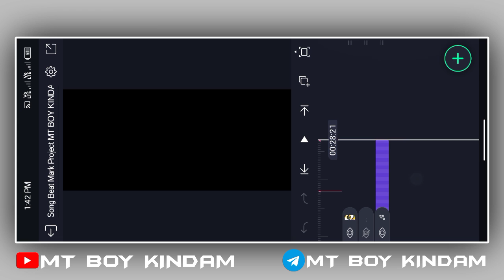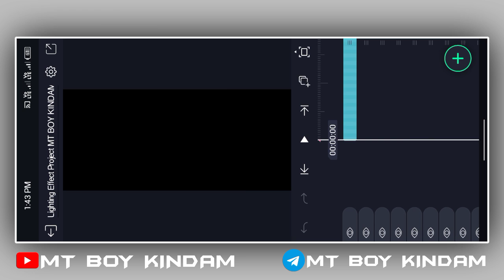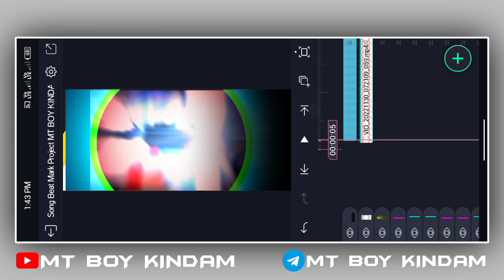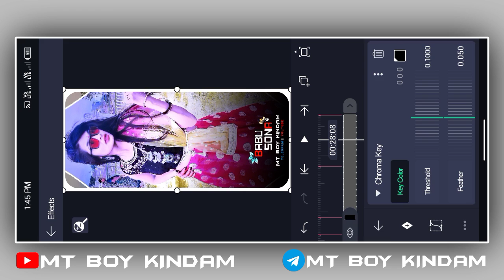1 photo new colour lighting nagpuri dj status editing alight motion | babu sona new nagpuri song dj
1 photo new colour lighting nagpuri dj status editing alight motion | babu sona new nagpuri song dj status editing

🔰🔖 MT BOY KINDAM :
Download Links🔗:📍⬇️

♓🔰Meterial Kaise Download Karna Hai👇🔽

4k Ultra HD Full Screen Status Video Editing